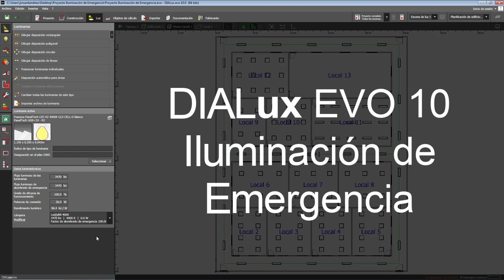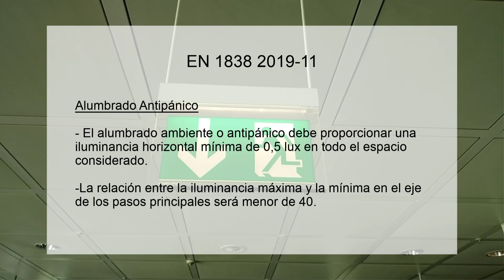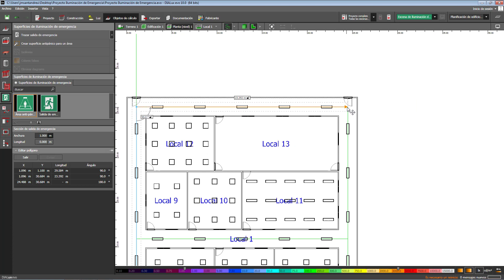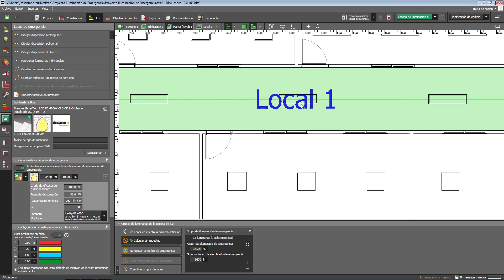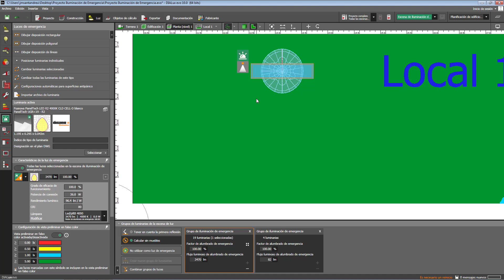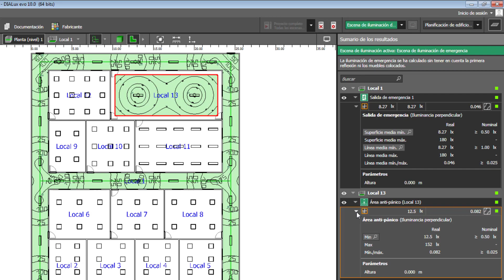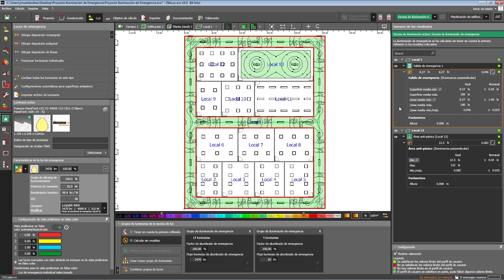¿Qué tiene de nuevo DIALux EVO 10? | Iluminación de Emergencia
En este video te enseño que tiene de nuevo DIALux EVO 10, después de esperar algunos meses, DIAL lanzó DIALux EVO 10 en donde lo más novedoso que encontramos es la Iluminación de Emergencia, ahora es posible calcular la iluminación en las Salidas de Emergencia así como para espacios Antipánicos.

0:00 ¿Qué tiene de nuevo DIALux EVO 10? | Iluminación de Emergencia
1:12 ¿Qué premisas sigue DIALux EVO 10 para calcular Iluminación de Emergencia
2:02 Como crear una Salida de Emergencia en DIALux EVO 10
3:40 Como agregar luminarias a la Escena de iluminación de emergencia
7:28 Como crear Superficies antipánico en DIALux EVO 10
8:20 Como agregar las luminarias a las superficies antipánico
9:25 Como calcular los niveles de iluminación de emergencia en DIALux EVO 10
10:31 Verificación de los resultados del cálculo
10:46 Sumario del video